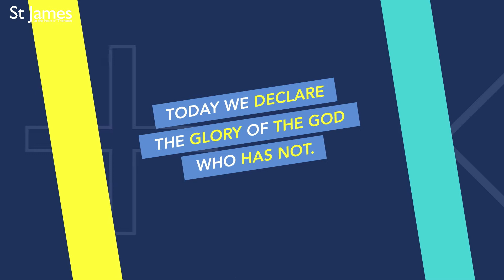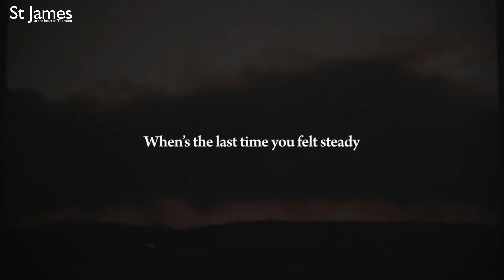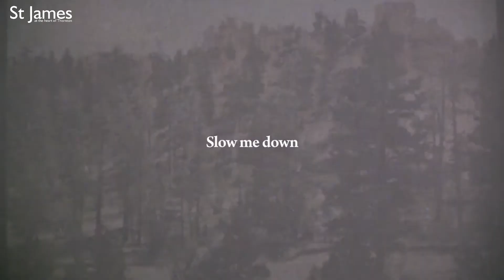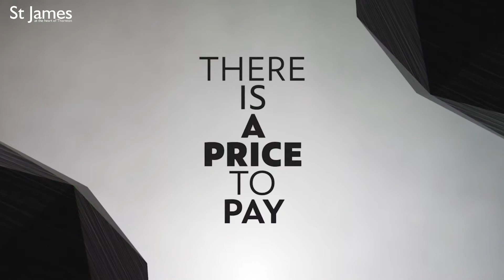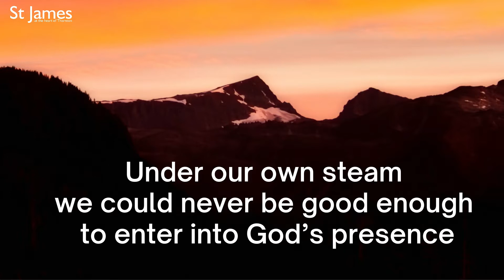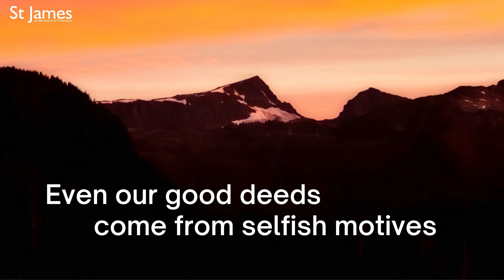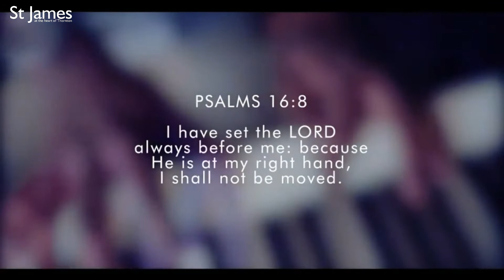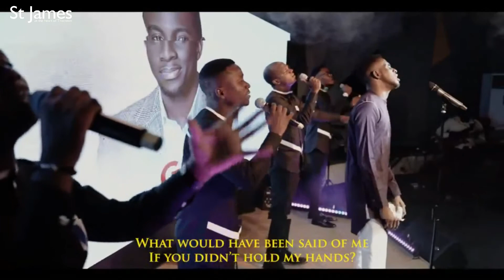Harry Gwinnett - Life in 6 Words Pt3 - SIN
This week Harry looks at the relationship between sin and good works